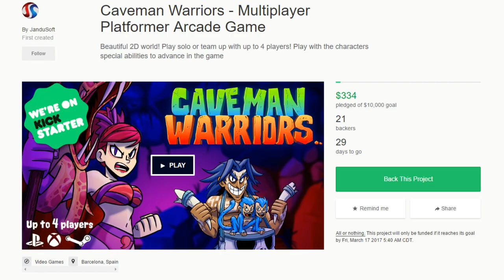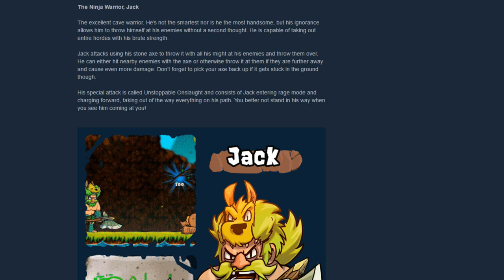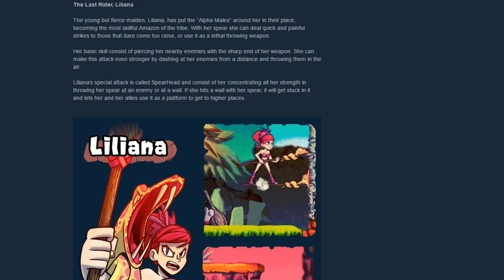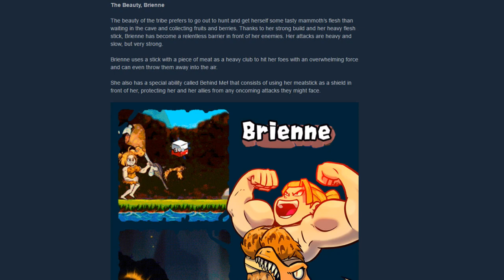CAVEMAN WARRIORS - Heavy Flesh Stick